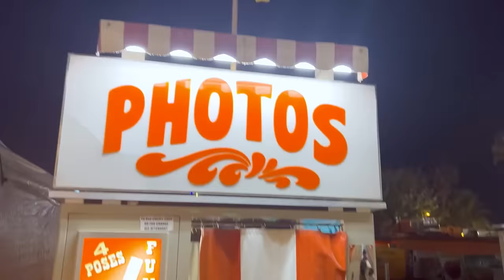8 Year Old and Family, Last to leave FAIR WINS!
RowdyRogan and Family goes to the FAIR 2022! Last to leave or last to back out of a ride wins challenge!

🚨🚨🚨MEMBERSHIPS ARE NOW ON AND COME WITH SOME SHARK SQUAD EMOTES🚨🚨🚨

Valid at ViewSonic.com in the U.S. & Canada only
Limit two monitors per customer

▼We are streaming a lot more often now, be sure to follow our Twitch channel so you get notified when we go live.